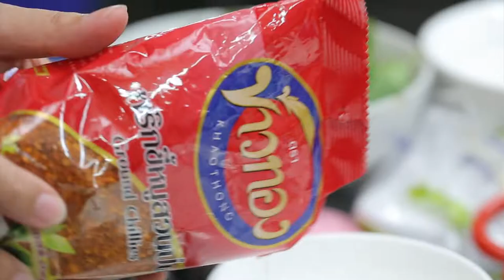"เต้ วัชสัณห์" พาตะลุยร้านเด็ด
"เต้ วัชสัณห์" พิธีกรภาคสนามจาก "อ.ยิ่งศักดิ์" พก "ข้าวทอง" พาทานอาหารอร่อยที่ย่านบางรัก ร้านครัวนลิน จะเด็ดและแซ่บขนาดไหน ไปชมกันเลยคร่ะ

พิกัดร้าน : ถนน เจริญกรุง แขวง สีลม เขต บางรัก กรุงเทพมหานคร 10500 (ตรงข้ามโรบินสันบางรัก) โทร

▲Line @yingsakfood